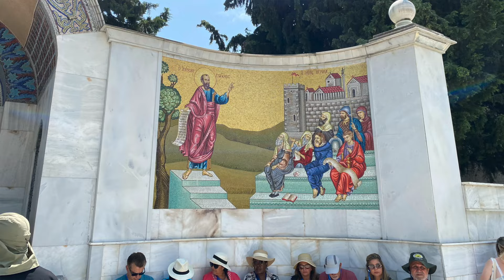Paulo em Tessalônica e Bereia